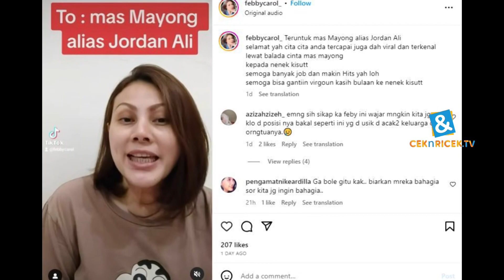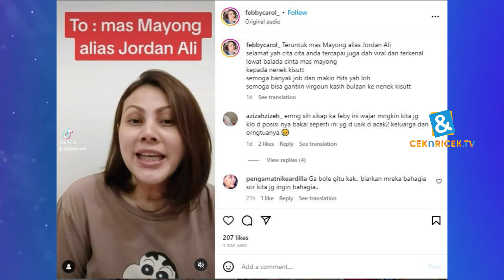JORDAN ALI KESAL ATAS TUDINGAN PANSOS OLEH FEBBY CAROL | C&R TV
C&R TV -